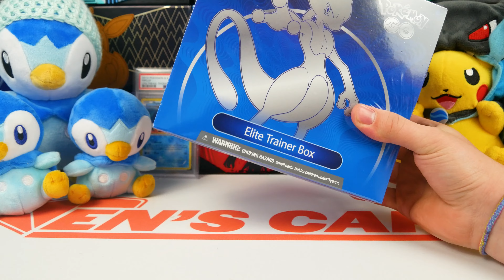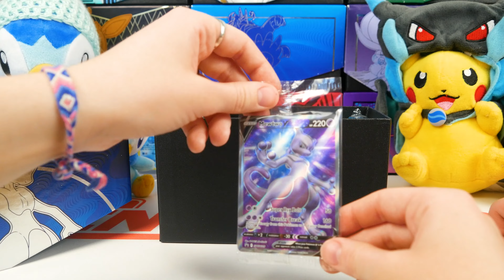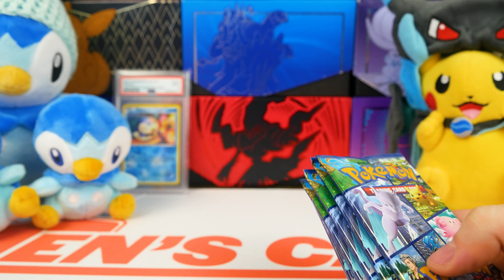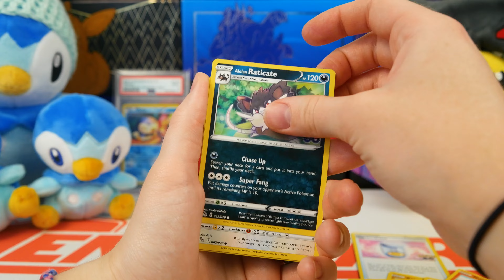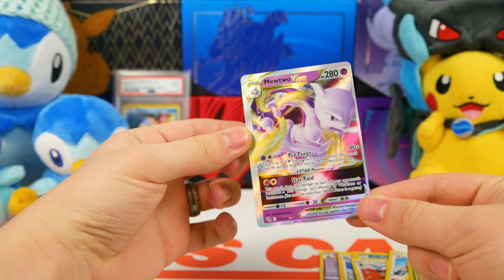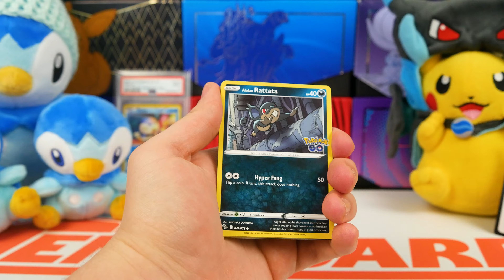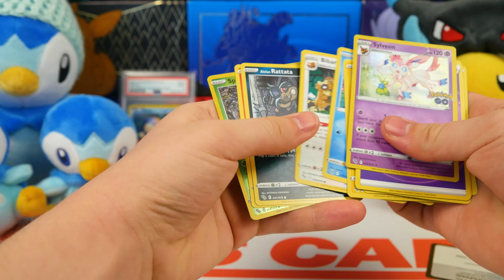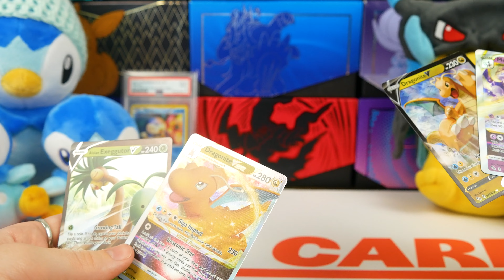We Opened The Strangest New Pokemon GO Elite Trainer Box!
Today we're opening the new Pokemon GO Elite Trainer Box! Will this new Pokemon product be trash or treasure, we'll find out.